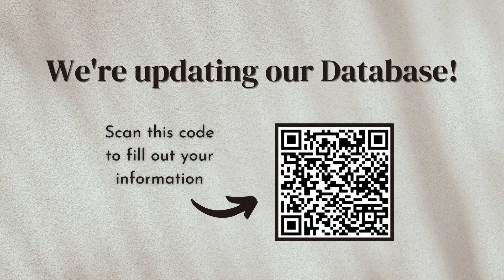What's New?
In this message, we look at how important it is to remember what God's done in our lives before, but how we can't compare those things to the new things He is doing and has yet to do. And those new things are unfolding in our lives right now! Lean into trusting the Lord more with the things He has promised, and thank Him for the newness He brings us everyday.